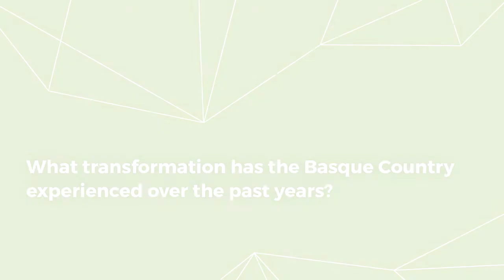Interview with Iosu Madariaga - 8th European Conference on Sustainable Cities & Towns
On the occasion of the 8th European Conference on Sustainable Cities & Towns, Iosu Madariaga, Deputy Minister for Environment and Territorial Policy of the Basque Government, Basque Country, talks about the transformation the Basque Country has experienced over the past years and its potential to be replicated. Madariaga also encourages local governments to attend the flagship European conference on local sustainable development.